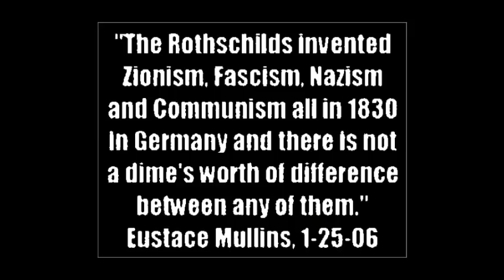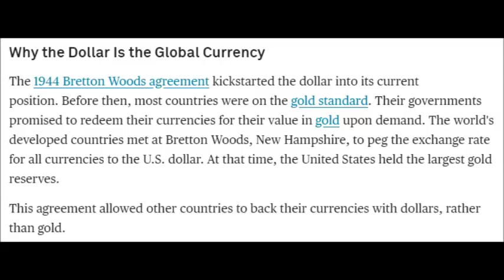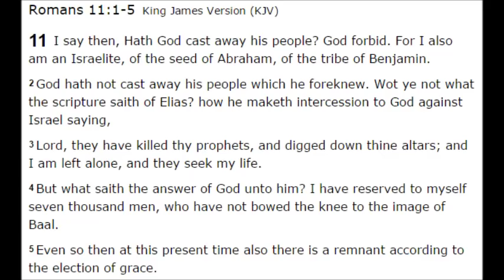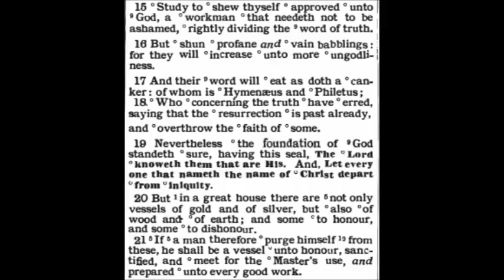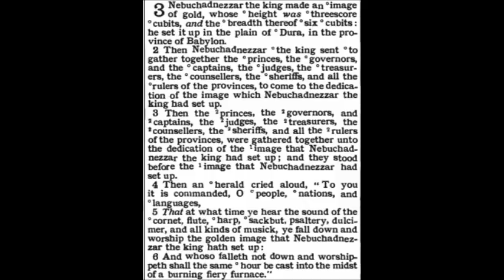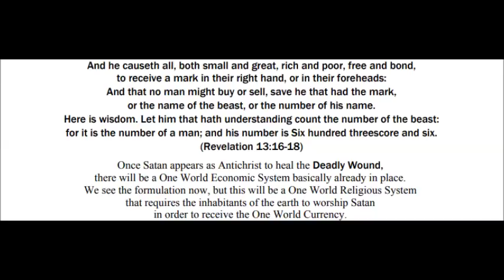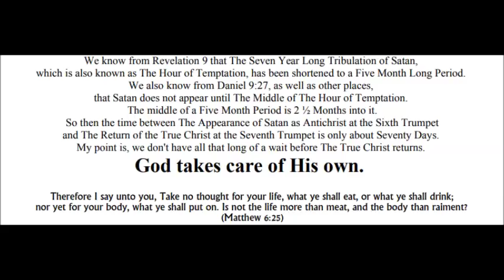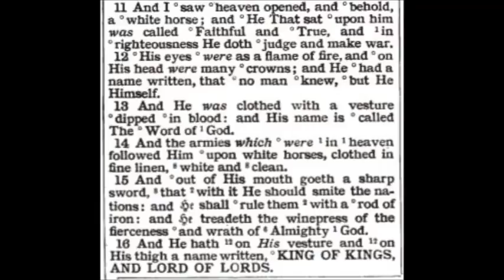The Second Trumpet